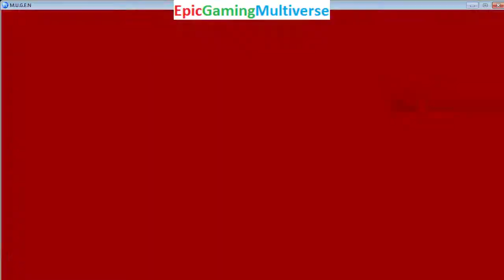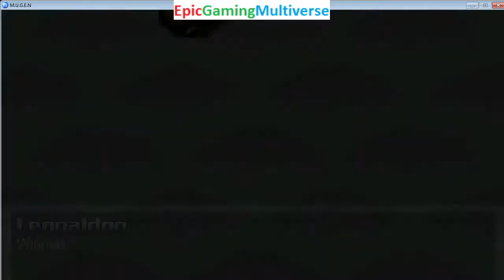Bubbles The Powerpuff Girl And Homer Simpson VS Chun-Li And Beerus In A MUGEN Match / Battle